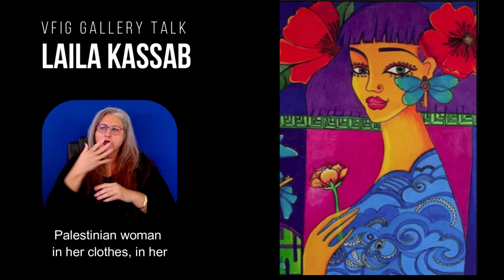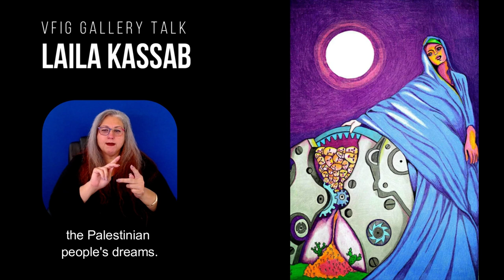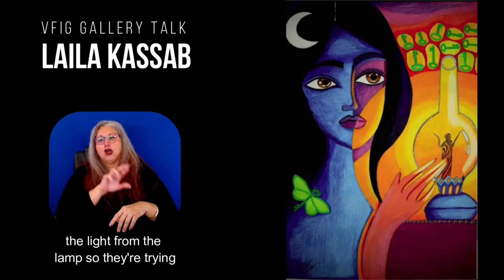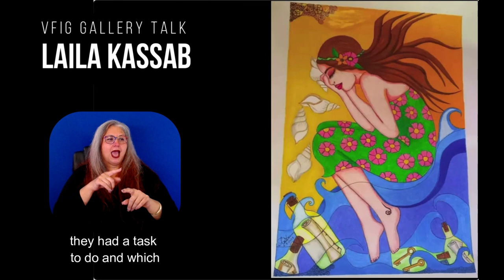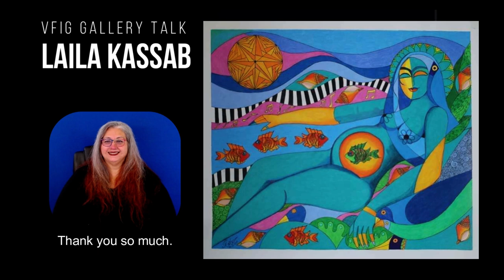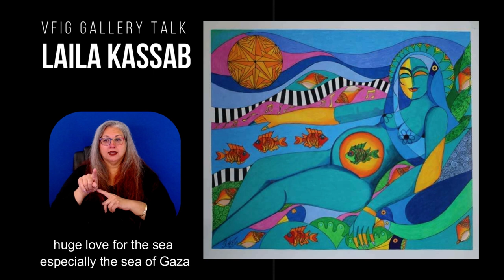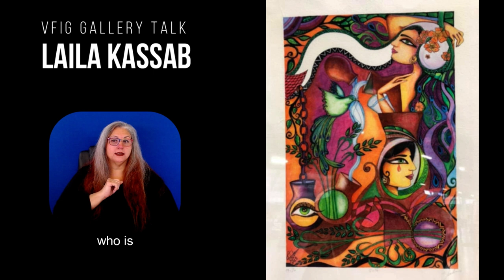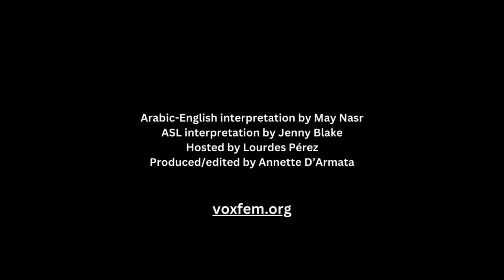LAILA KASSAB INTRO AND GALLERY TALK (1/2): VOXFEM FESTIVAL 2024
Visual artist Laila Kassab tells her story of becoming a visual artist as a young girl growing up in Rafah, Gaza, Palestine, followed by a gallery talk for her solo exhibit, When Spring Comes Back, opening today (9/15/24) at VoxFem International Gallery Hosted by Lourdes Pérez and May Nasr. In Arabic and English with ASL interpretation by Jenny Blake. Produced/edited by Annette D'Armata for the VoxFem Network.